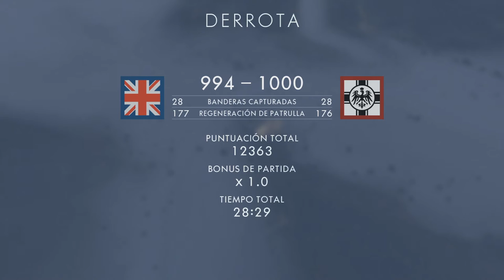Battlefield 1"FORMANDO SOLDADOS" Tutorial (Clase Jinete de Caballería)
Formación básica del jinete de caballería y "ya sabéis los juegos son para disfrutarlos".